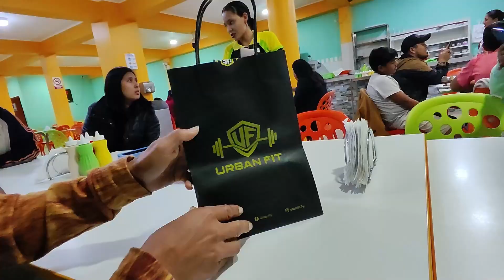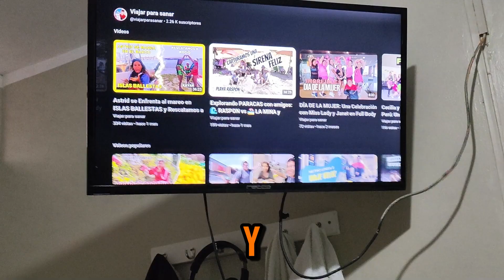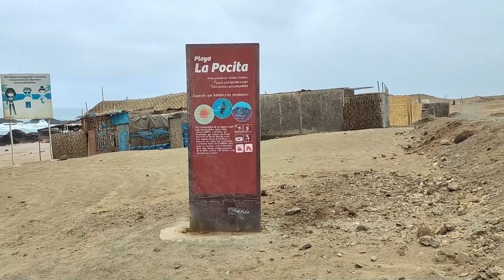QUÉ HACER EN HUARMEY: Experiencia en las AGUAS TURQUESAS de Tuquillo 🌊🏝️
Descubre QUÉ HACER EN HUARMEY con nuestra guía completa sobre las mejores actividades y aventuras en esta hermosa región costera de Perú. En este video, te llevamos a explorar las AGUAS TURQUESAS de Playa Tuquillo, conocida como la "Caribe del Pacífico". 🌊🏝️

Desde caminatas por el circuito de playas hasta nadar en las refrescantes y cristalinas aguas de Las Pocitas, Huarmey ofrece una experiencia única llena de naturaleza y serenidad. Aprende sobre los mejores lugares para disfrutar de mariscos frescos, incluyendo ceviche, tiradito y parihuela, frente a las impresionantes vistas del océano.

Únete a nosotros y nuestros aventureros, Oscar y Paolo, mientras descubrimos la magia de Huarmey, compartimos risas, entrenamos en el gimnasio Urban Fit con la increíble instructora Cecilia Heredia y Roberto Cruz en su clase de FULL BODY PERÚ EN HUARMEY, y te mostramos por qué este destino es perfecto para Viajar para Sanar. No te pierdas esta aventura llena de energía, paisajes espectaculares y momentos inolvidables.

Bienvenido a viajar para sanar donde el equilibrio de cuerpo, mente y alma entran en conctacto con la energia que le rodeo al conocer nuveos lugares, nuevas perosonas, conectarce con la naturaleza y respirar paz y amor y salud perfecta.